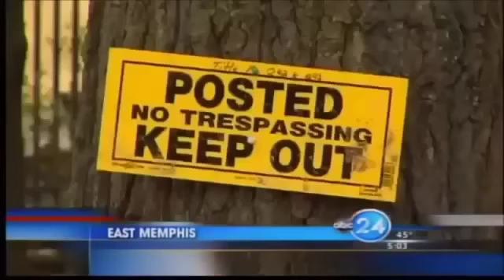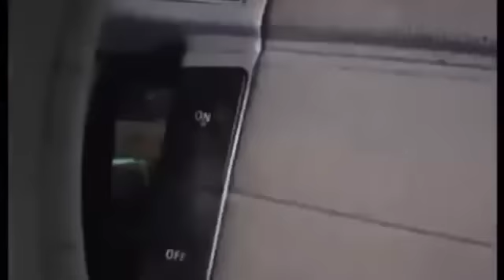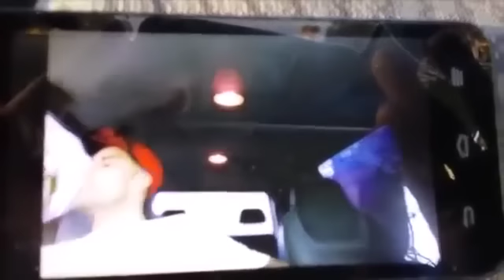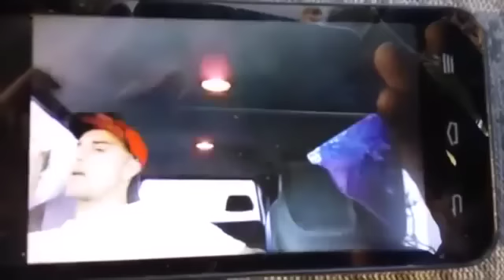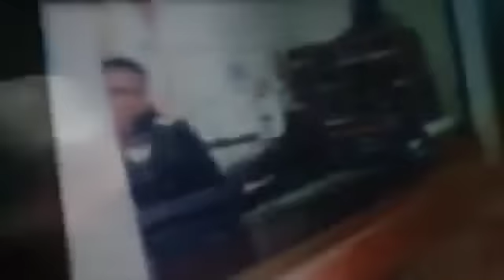Sovereign Citizen Idiots Owned Compilation 2017 #7